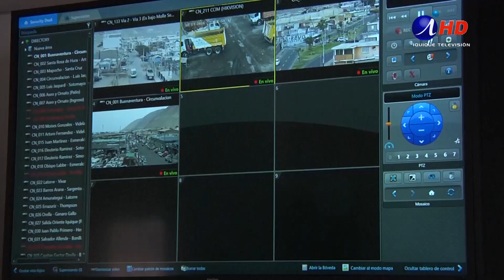Hechos delictuales atemorizan a la ciudadanía y preocupan al turismo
El homicidio ocurrido la tarde del domingo en Cavancha y una balacera en una disco del sector sur donde resultaron heridas tres personas, no dejó indiferente a nadie por lo que existe temor en la ciudadanía y a su vez preocupación, ya que estos hechos delictivos podrían afectar al turismo